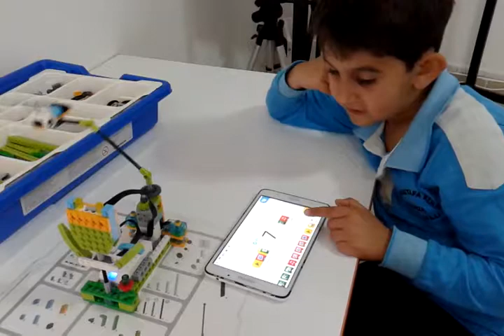Robotik ve Kodlama Lego Wedo 2.0 Bahri Efe - Akıllı Arı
Antalya'da Robotik Kodlama
Lego Education Wedo 2.0, Mindstorms EV3 ve MakeBlock Mbot ile çocuklarımız çok kolay STEM  çalışmaları gerçekleştiriyor.  S=Sicience(Fen), T=Technology (Teknoloji) , E= Engineering (Mühendislik), M=Mathematics (Matematik)
Çocuklar en iyi oyun oynarken, eğlenirken öğrenir. Biz de bunun için çalışıyoruz. Robotik Kodlama Etkinliklerimiz ile çocuklarımız öz güven kazanıyor. Üretken bir nesile dönüşüyor.
en iyi oyun oynarken, eğlenirken öğrenir. Biz de bunun için çalışıyoruz. Robotik Kodlama Etkinlikleri ile çocuklarımız öz güven kazanıyor. Üretken bir nesile dönüşüyor.